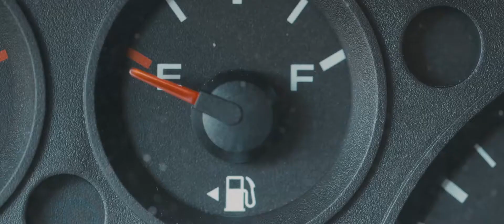Radio Pacific - Frontlines (Music Video 2014)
Our first music video for our original song Frontlines. Studio Album coming later this year! Big thanks to James Davis and Ryan Bustamante with Acoustic Attack Guam.